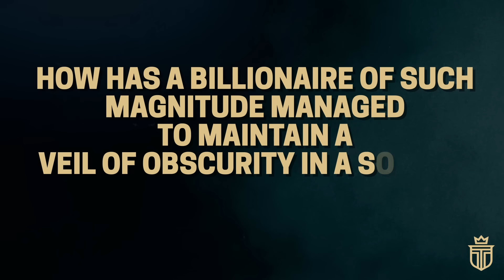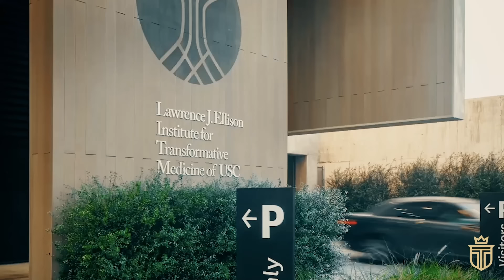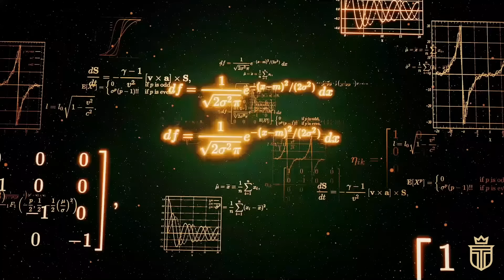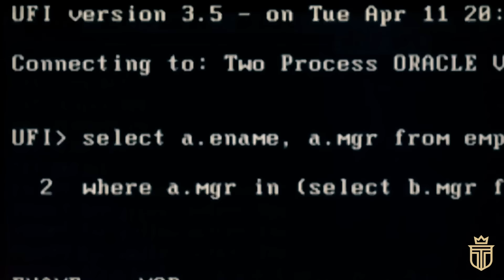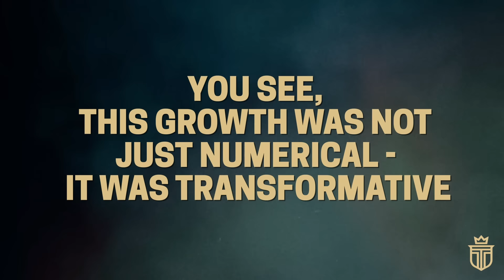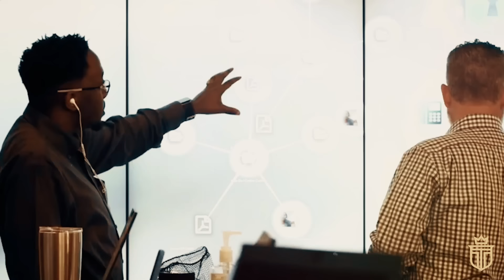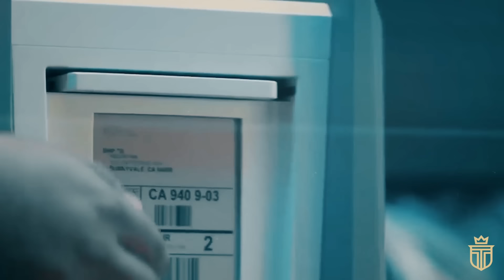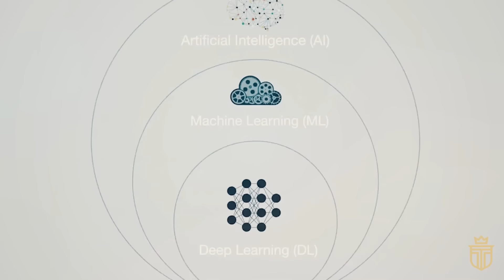The Forgotten Multibillionaire: Larry Ellison's $141 Billion Empire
Larry Ellison is the multibillionaire you never hear about and also happens to be the fourth richest person on the planet. Today we will learn about Larry Ellison, the forgotten billionaire.

💵The “Old Money” British Family That Owns Half Of London (NOT The Windsors)

TIMESTAMPS:
0:00 Introduction
1:23 Chapter 1: The Fourth Richest Man In The World
7:04 Chapter 2: Early As An Ellison
11:40 Chapter 3: Oracle's Global Dominance
14:44 Chapter 4: The Future of Ellison's Empire and Legacy